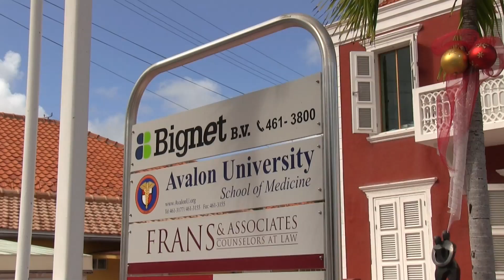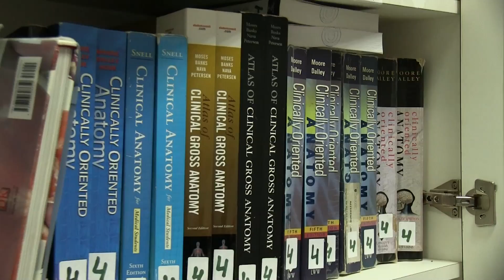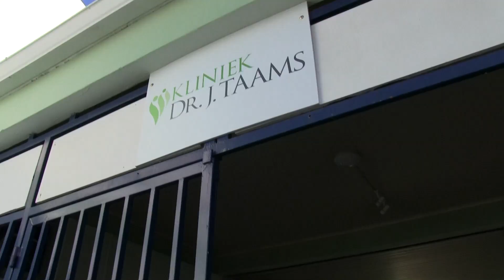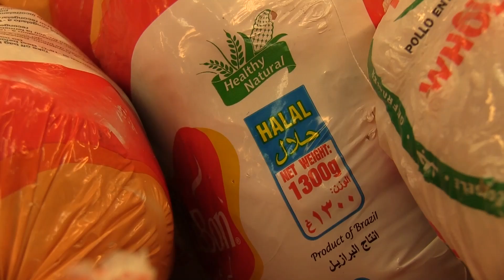Avalon University - Study medicine at one of the top Caribbean Medical Schools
Hello people, here is the virtual tour video of Avalon University School of Medicine which is one of the top Caribbean Medical schools. It is situated on the beautiful Caribbean island of Curacao. Avalon University is fully accredited Caribbean medical school. for more details on accreditation.

AUSOM is a North American based medical program designed for students who want to pursue a career in medicine in the United States, Canada, and most parts of the world. Our attractive low student / teacher ratio allows for personalized instruction rarely found in other medical school programs.Of all the medical schools in the Caribbean, AUSOM's faculty includes esteemed professors and physicians from top teaching medicals school and institutions from all over the world.  Avalon University also provides highly sought after clinical rotations in U.S. teaching hospitals.  It is during these clinical rotations students work directly with physicians and hospital staff to become familiar with hospital practices and settings.  Students become comfortable in taking histories and conducting physical examinations, case presentations, laboratory analysis, and attending workshops, conferences and grand rounds.  Hands-on experience provides students the opportunity to complement theoretical knowledge with live patient presentations.  The clinical medicine program at AUSOM provides a competitive edge to ensure that students are prepared for residency programs.AUSOM is one of the first Caribbean medical school to incorporate the most cutting edge technology available in medical school instruction: plastinated human organs. These specimens are actual human organs which are preserved through a process called plastination. This process increases specimen durability, allowing students to accurately study anatomical concepts without exposure to toxic chemicals.